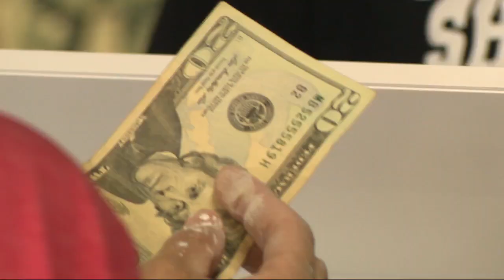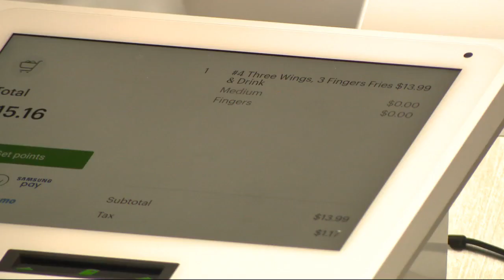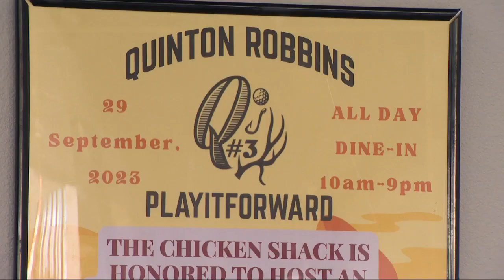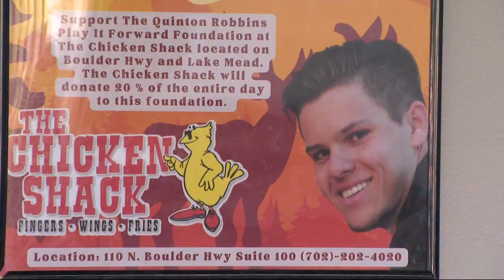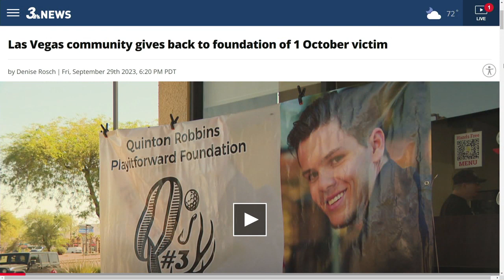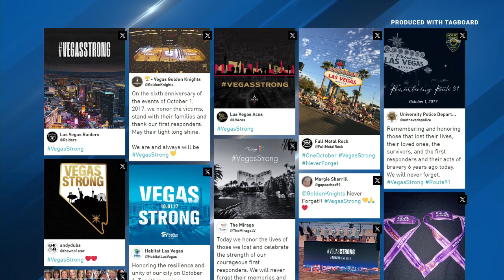Remembering 1 Oct. 6 years later | KSNV LIVE AFTER THE GAME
It was a Sunday night 6 years ago that Las Vegas was forever changed.

The deadliest mass shooting in modern history unfolding at the festival grounds outside Mandalay Bay at the Route 91 concert. 58 lives lost that night - two more victims dying from their injuries by 2020.

A day of tributes across the valley from our Vegas Strong community to collectively heal.